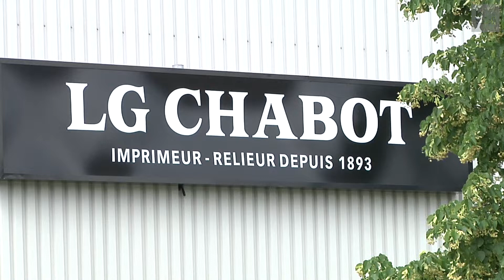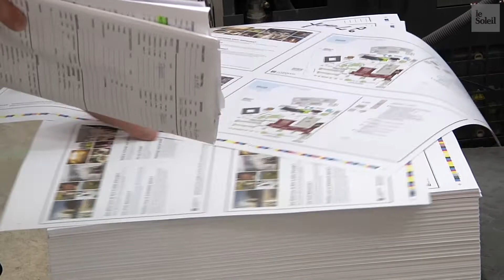LG Chabot fête ses 125 ans